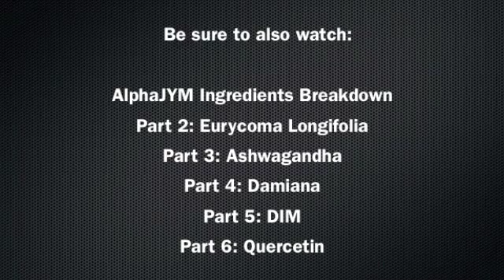Alpha JYM ingredients Breakdown Part 1: Fenugreek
In this video I cover the benefits of fenugreek and why I have it in my Alpha JYM testosterone booster. Go to JYMSupplementScience.com to read more detail on the Alpha JYM ingredients in the Supplement Facts section of the site.

Want full access to one of the most educated minds in the fitness industry?